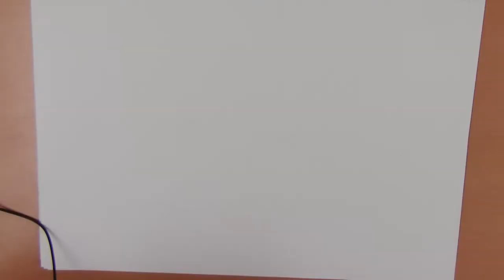8 mei Geen sokken dag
We gaan sokken tekenen